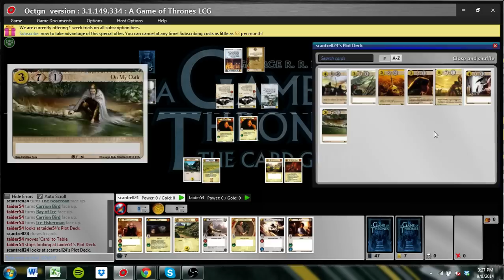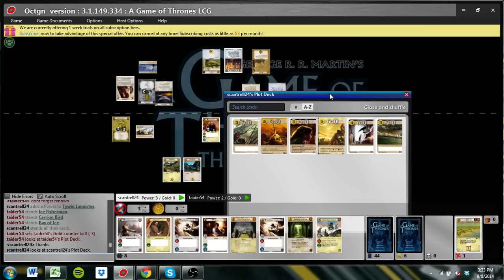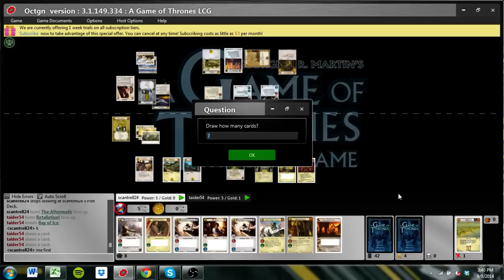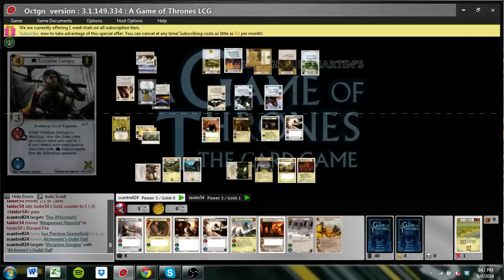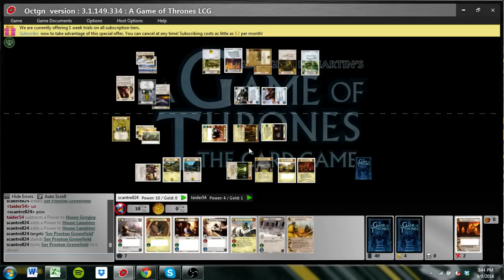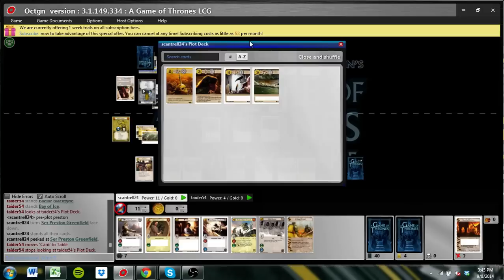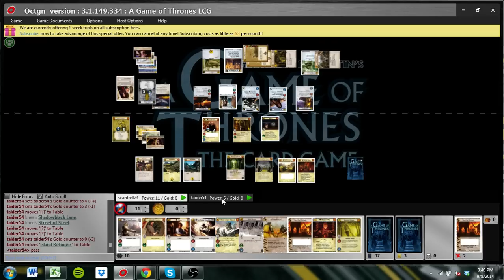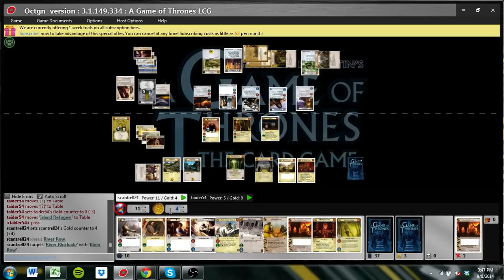9 8 14 Lanni No Agenda Preston vs Greyjoy HoD Seastone Chair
Game of Thrones LCG